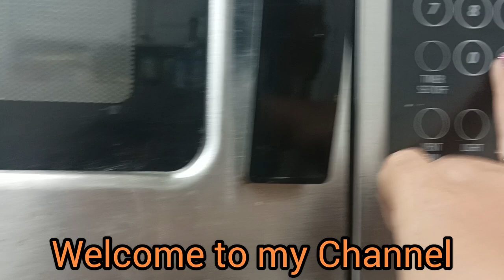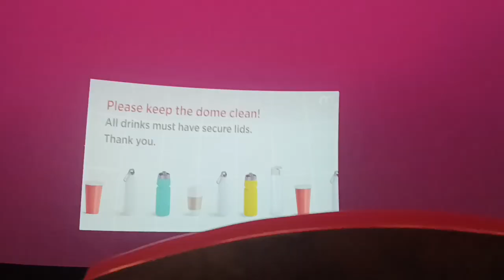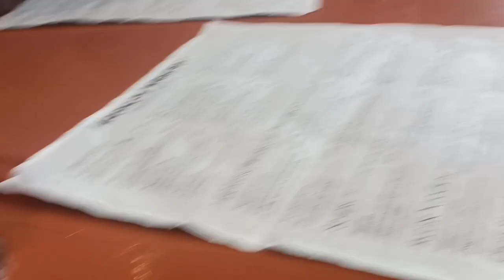Group visit to Moorehead Planetarium | USA এর তারামন্ডল | চা-সিঙ্গাড়া দিয়ে সন্ধ্যের আড্ডা | USAVlog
It is Morehead Planetarium,

Morehead Planetarium and Science Center is located on the campus of the University of North Carolina at Chapel Hill. As a unit of the university, Morehead receives about one-third of its funding through state sources, one-third through ticket and gift sales, and one-third through gifts and grants.

That show was really very informative, & interesting. I think you guys will enjoy this.

Please go to this below link to get recipe of baked chicken with noodles👇

The cruise phase begins after the spacecraft separates from the rocket, soon after launch. The spacecraft departs Earth at a speed of about 24,600 mph (about 39,600 kph). The trip to Mars will take about seven months and about 300 million miles (480 million kilometers).

The first crewed Mars Mission, which would include sending astronauts to Mars, orbiting Mars, and a return to Earth, is proposed for the 2030s.

The Carolina Skies Club & Conference Center is open to all active duty members, retirees, and Department of Defense personnel assigned to Shaw AFB. Services include dining room, enlisted lounge, officers bar, party rooms, ballroom, catering, dinner specials, check cashing and a variety of entertainment.

we loved the Carolina Skies show. It covers the constellations for the season and takes you a trip through the stars that is really cool. There is a gift shop and small museum area but those aren't the main attraction.

Chimney Rock

Pullen Park

North Carolina Museum

Anderson Park